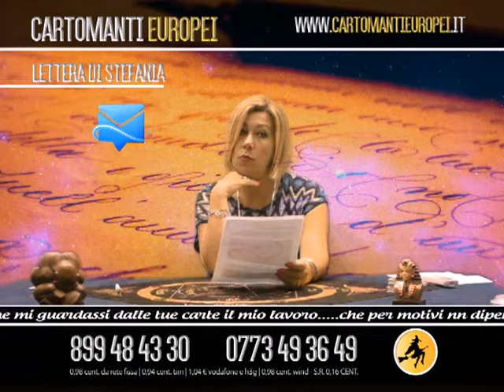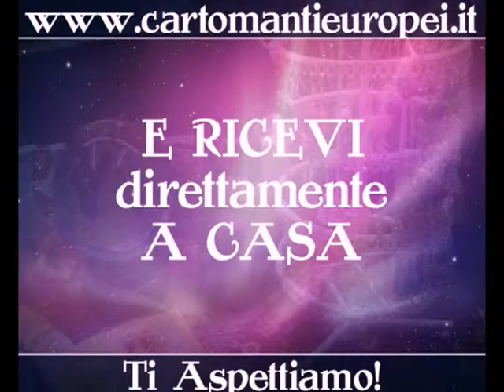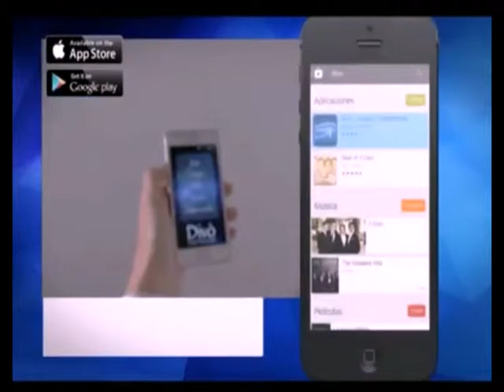Cartomanti Europei - Lettere a Monia 5a Puntata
Cartomanti Europei - 5a Puntata della nuova rubrica "Lettere a Monia", la nostra grande ed inesauribile Monia attraverso le carte risponde ai vostri quesiti. Andate sul nostro sito e scrivetegli, la risposta è garantita.